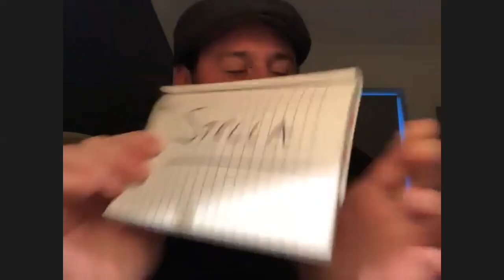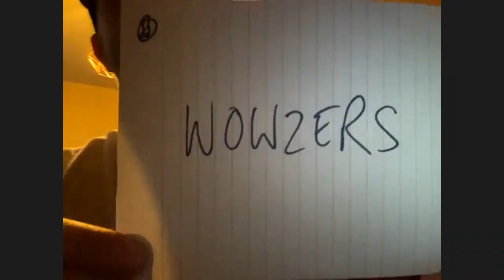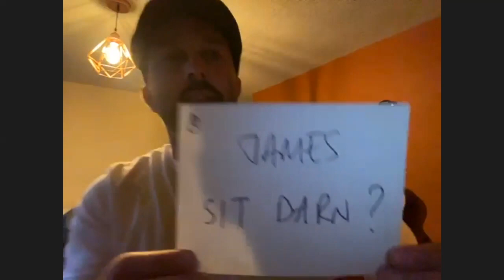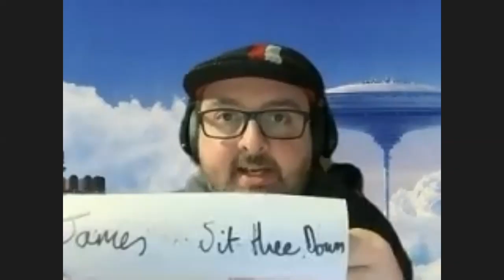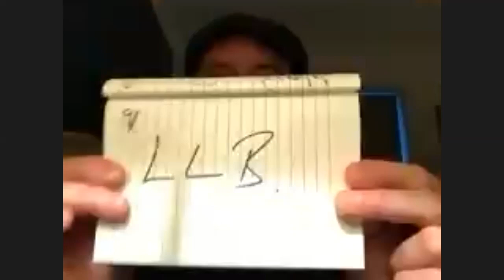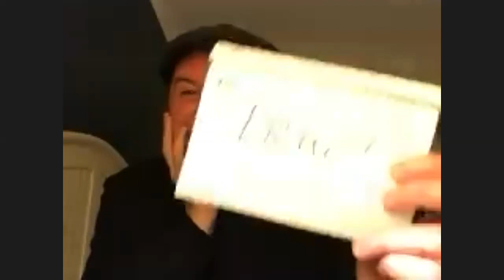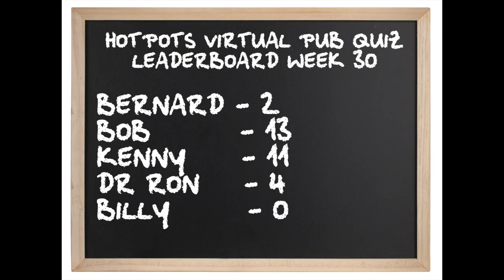The Lancashire Hotpots Virtual Pub Quiz Week 30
We've reached THIRTY fantastic pub quizes. Why not join us for a mini celebration. Grab your pen, paper and refreshments...put your brain into daft mode and get quizzing with the Hotpots!